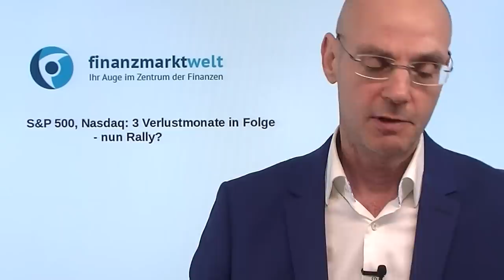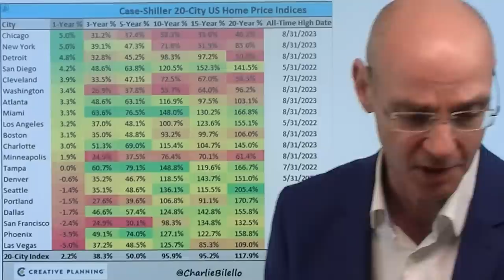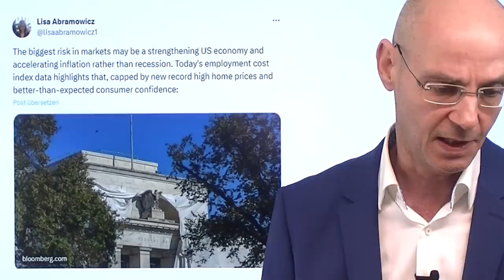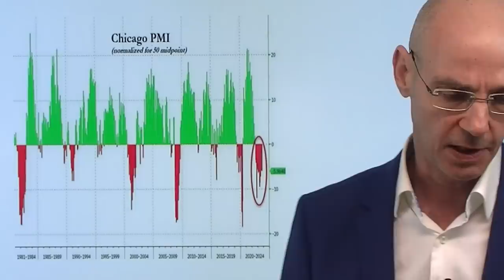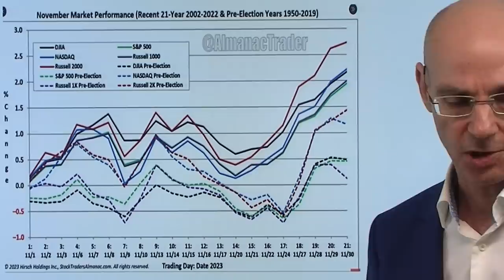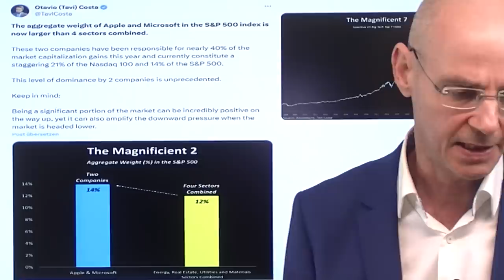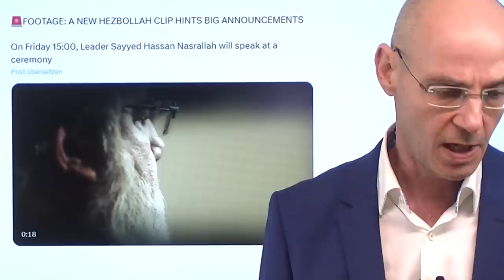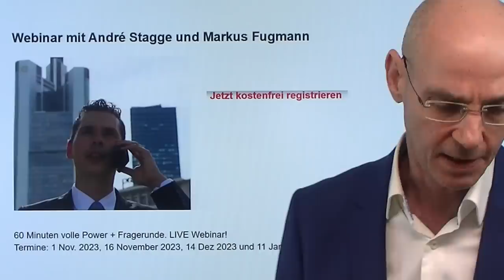S&P 500, Nasdaq: 3 Verlustmonate in Folge - nun Rally? Marktgeflüster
Hinweise aus Video:

1. Zentralbanken kaufen viel mehr Gold als vermutet

2. Wall Street-Stratege sagt: Die Leidenszeit ist noch nicht vorbei

3. Webinar mit André Stagge und Markus Fugmann

Der US-Leitindex S&P 500 wie auch der Nasdaq haben trotz der jüngsten Erholung nun drei Monate in Folge mit Verlusten absolviert - folgt nun im November die Erholung? Wäre beim S&P 500 auch der November negativ, wäre das die erste Viermonats-Verluststrecke seit 1946 in einer ansonsten günstigen Saisonalität bis Ende November. Für den Nasdaq stehen heute mit Zahlen von AMD und am Donnerstag mit Apple wichtige Zahlen an, Hype-Aktien wie Tesla und Nvidia senden weiter Schwächesignale. Für den Gesamtmarkt entscheidend sind die Fed-Entscheidung am Mittwoch und die US-Arbeitsmarktdaten am Freitag. Heute eher wenig Bewegung bei den großen US-Indizes - aber steigende Renditen und ein steigender Dollar werden ignoriert (das ist eigentlich nicht gut für die Aktienmärkte). Im Israel-Krieg gehen die Dinge eher Richtung Eskalation..